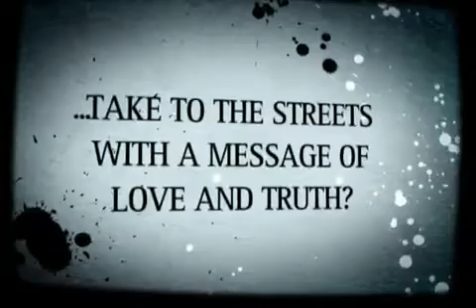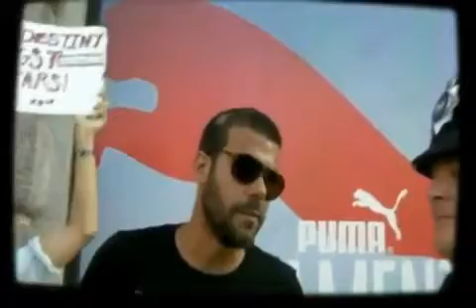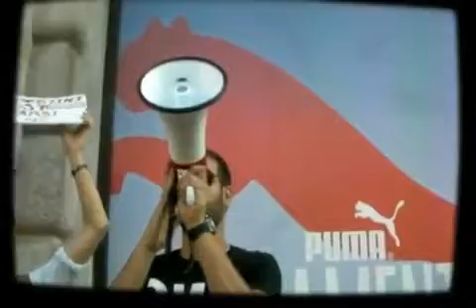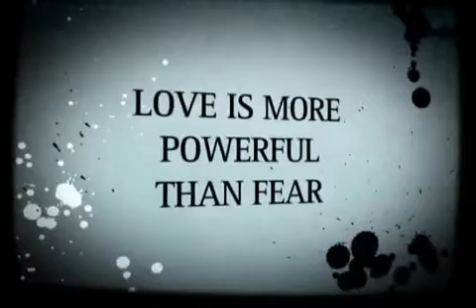The Love Police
Video starts about [2:03]

Expect more videos like this in future. I'm taking a break from gaming videos.